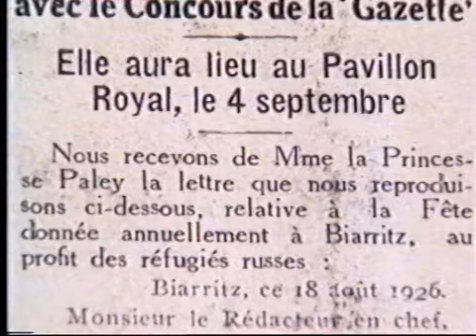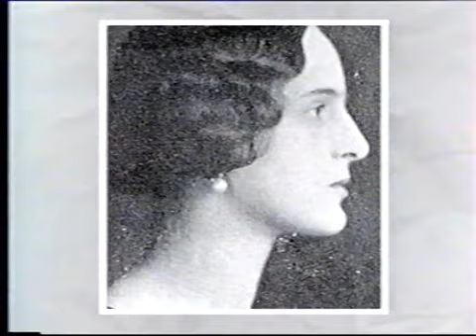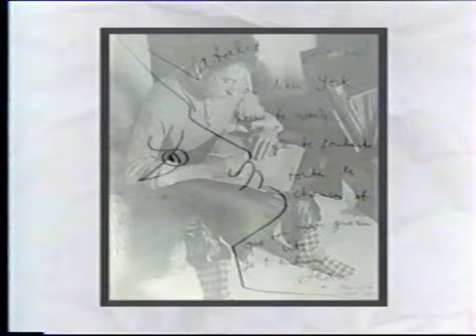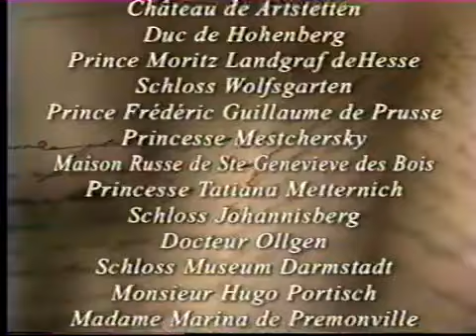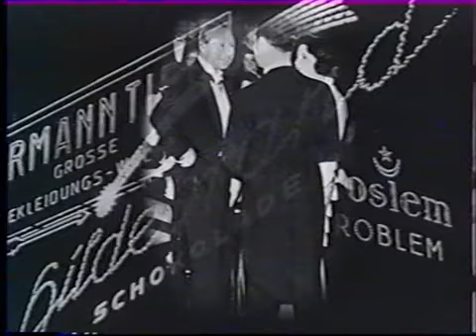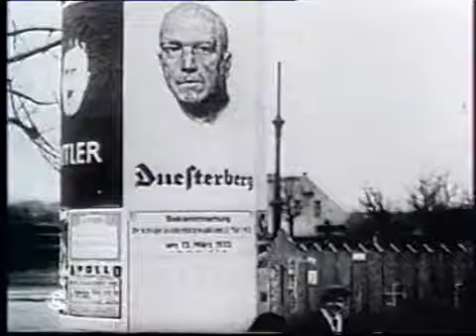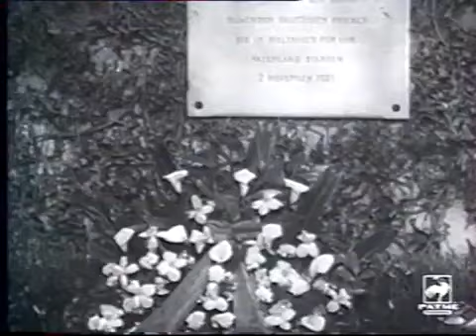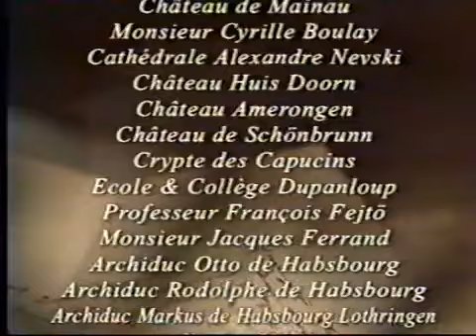Mémoires d'Exil E03&04